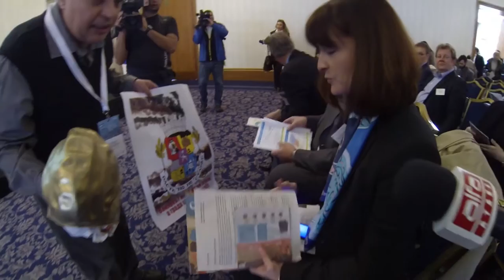Граждани връчват златен противогаз на Столична община